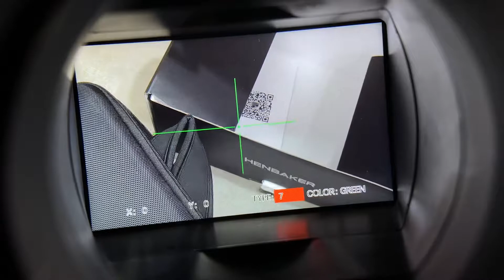CY789 digital cross line setting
There are 7 styles of CY789 digital cross line.
The default is 0 for no line, and there are seven different options from 1 to 7.

Then the line colors are green, red, white and black to choose from.

Refer to the cursor movement in the video for specific operations